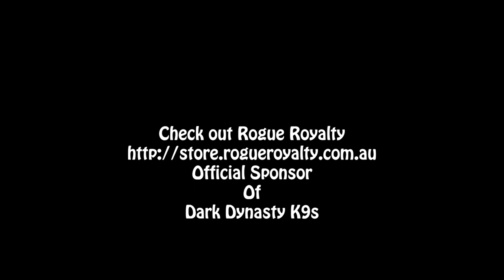We Have Gone Rogue!!!!